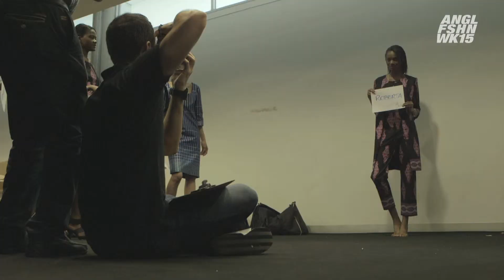AFW 2015 | Behind the Scenes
Angola Fashion Week: Setup for day 3.